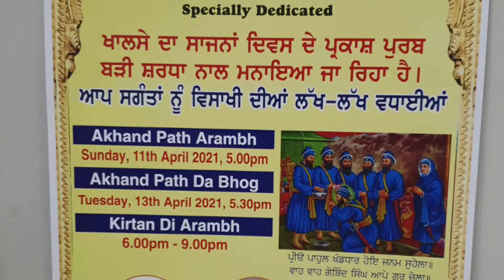Papatoetoe Baisakhi Celebration🙂NZ (7)